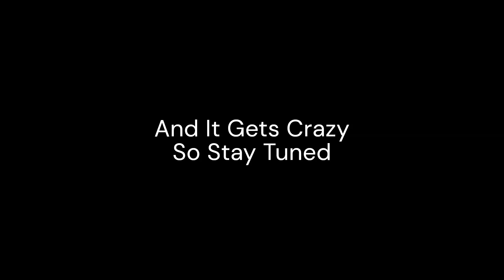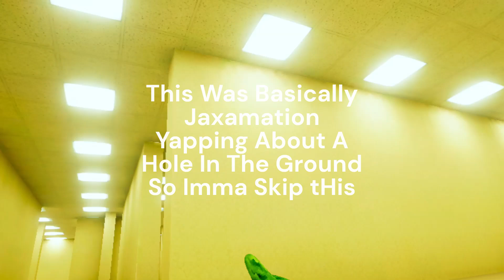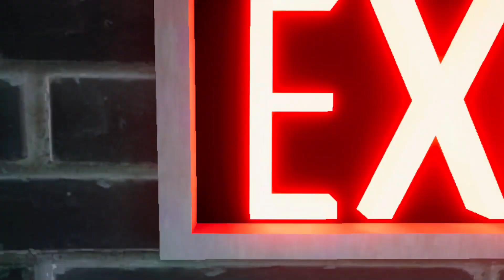So I Played Primal Fear...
Shout Out To @Jaxamation @TDoggVR_ @ButterSTIKVR For Being Skibidi Sigmas

Hashtags Lol